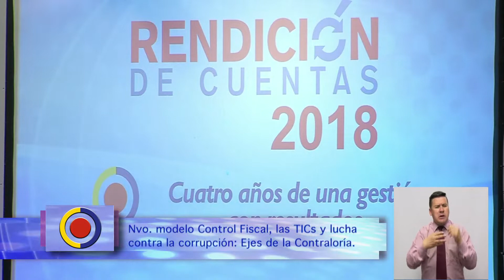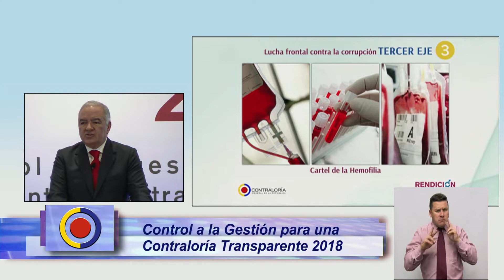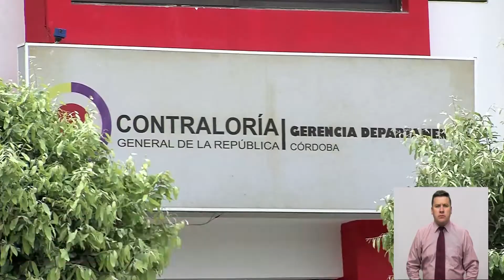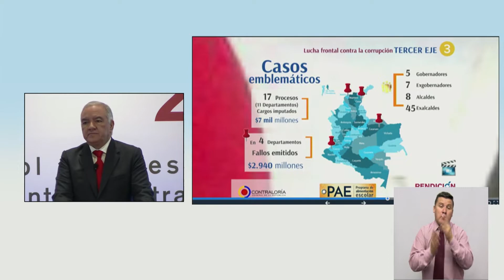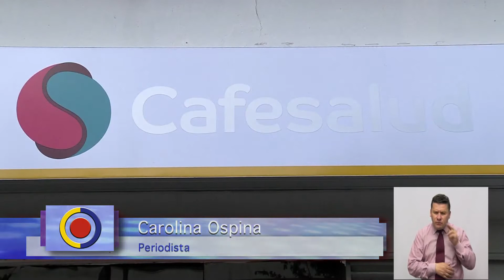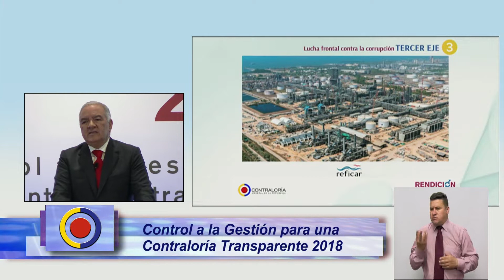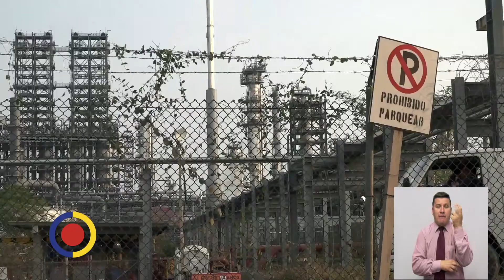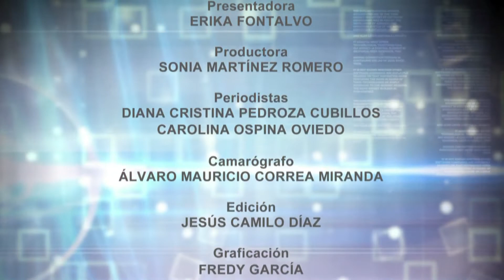Capítulo No 27 "Colombia Tiene Control"-Rendición de Cuentas 2018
Vea aquí el capítulo completo.